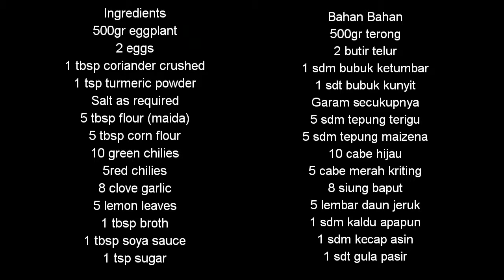TERONG JUDES, BUAT PARA PECINTA PEDAS WAJIB COBA, MURAH MERIAH (EGGPLANT FRIED CHILI GARLIC)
Assalamualaikum
Kali ini saya mau berbagi resep murah meriah, bahan2nya mudah di dapat dan murah tapi tetap nikmat.
Dengan segala kerendahan hati simak videonya sampai hselesai yaaah
Terima kasih